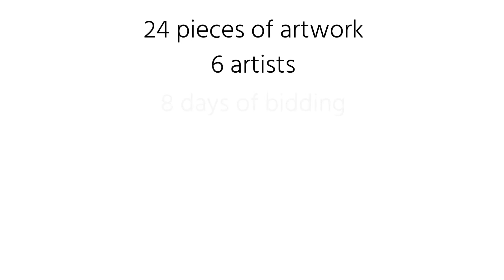Spence Gallery - Shades of Abstraction Auction Ends Dec 5th at 9pm EST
Our “Shades of Abstraction” auction offers pieces that are on the spectrum of abstraction; it presents works that explore how artists experiment and play with textures, materials and methods to visually intrigue and engage us.

This auction, Shades of Abstraction, includes 24 pieces from six artists.